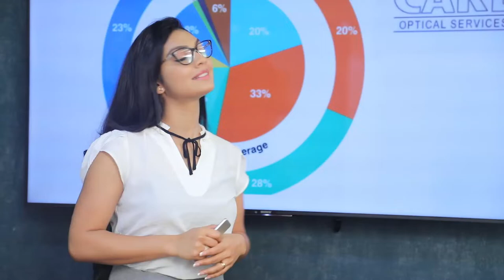වැලිකඩ ඉඩම චීන සමාගමකට දීමේ සුදානමක් | Breaking.lk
වැලිකඩ ඉඩම චීන සමාගමකට දීමේ සුදානමක්